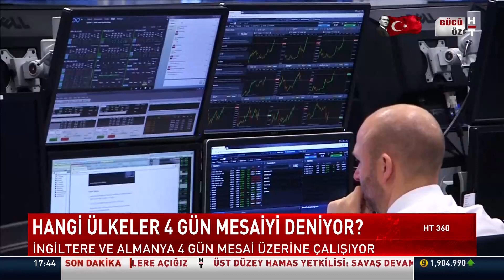Haftada 4 gün mesai uykusuzluk ve stresi azalttı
Portekiz'de dört günlük mesai uygulamasının, uykusuzluk ve stresi yüzde 21 oranında azalttığı belirtildi.